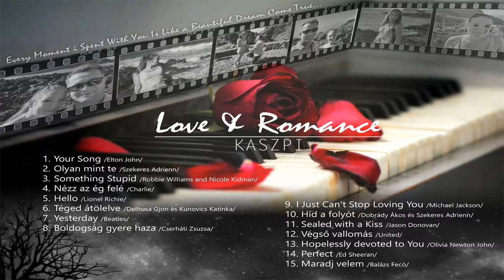KASZPI - Híd a folyót /Love & Romance/ -sound image set on mobile phone-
Kaszap István vagyok évtizedes tapasztalattal, hivatásos OSZK engedéllyel rendelkező számlaképes tánczenész énekes, billentyűs .
    Szeretettel ajánlom nemrég megjelent albumomat, melyre az elmúlt évtizedek legszebb szerelmes dalaiból válogattam.
  Fellépéseket vállalok az ország bármely pontján fesztiválokon, utcabálokon, esküvőkön, vendéglátóhelyeken, hotelekben, céges és egyéb rendezvényeken. Repertoárom több mint 1000 dalból áll amely felkarolja az elmúlt 30 év legnagyobb magyar és külföldi slágereit, mulatós nótáit. Amennyiben egy kellemes csendes zongoraestet szeretne, vagy inkább retro zenékre táncolna, esetleg egy felejthetetlen nagy mulatozásra vágyik keressen nyugodtan nem fogok csalódást okozni.